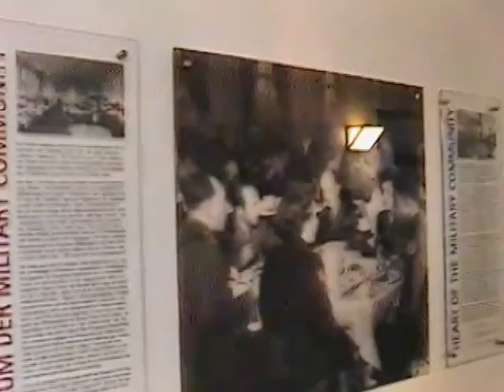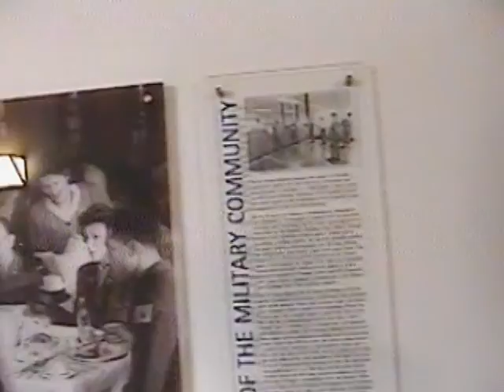IG Farben-Westend Frankfurt U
Staring Stu and Andrew